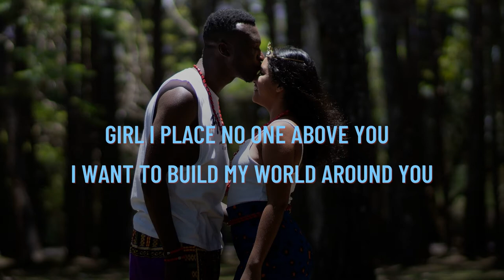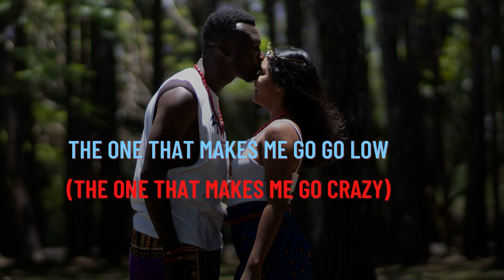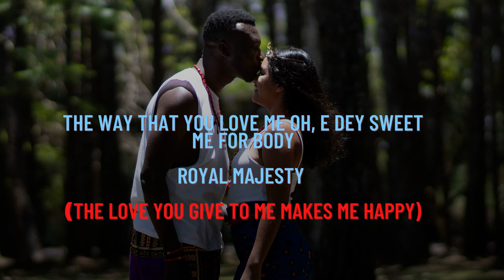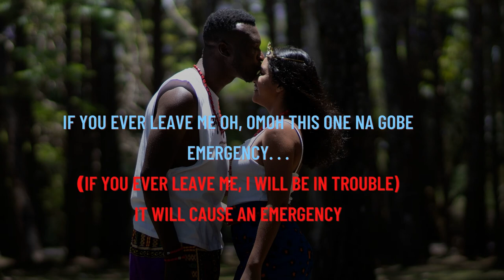Perihon - Royal Majesty (Lyrics Video)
Official lyrics video for Royal Majesty by Perihon.